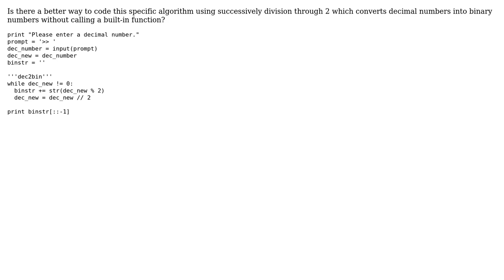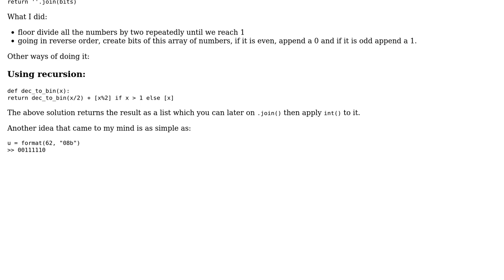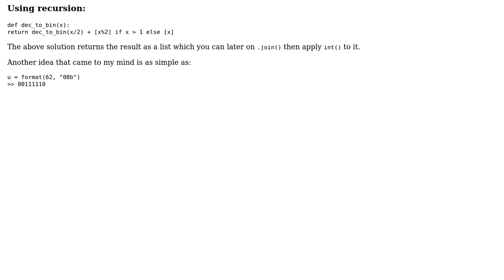Decimal to binary algorithm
With thanks & praise to God, and with thanks to the many people who have made this project possible! | Content (except music & images) licensed under CC BY-SA | Music | Images & others | With thanks to user ? user janos user Grajdeanu Alex and the Stack Exchange Network Trademarks are property of their respective owners. You are responsible for your own actions.